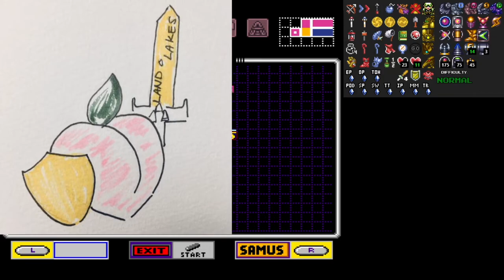Let's Stream - A Link to the Past/Super Metroid Combo Randomizer pt. 6 (FINAL)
Both Ganon and Mother Brain were defeated and decided to go on a date and kinda cooled down on the "evil" thing